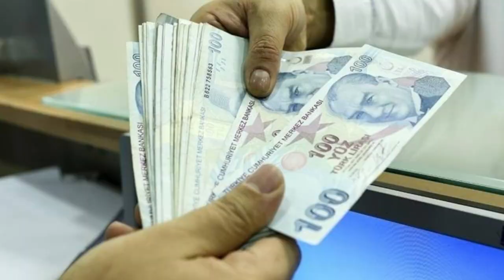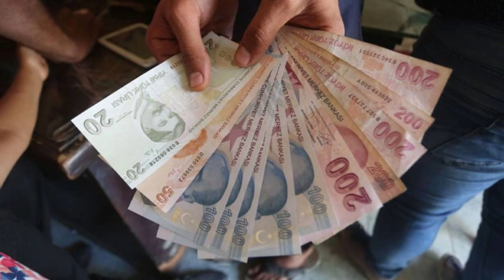Emeklilere 2 müjde birden: Emekli zammının yanında ek ikramiye de geliyor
Paylaşmak istediğiniz fikir ve düşünceleriniz varsa benimle paylaşmayı unutma.